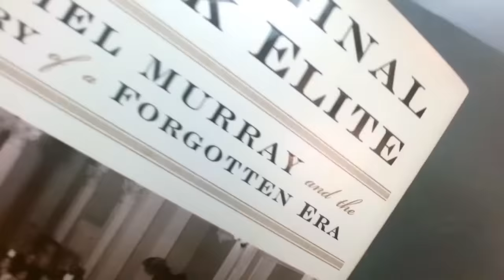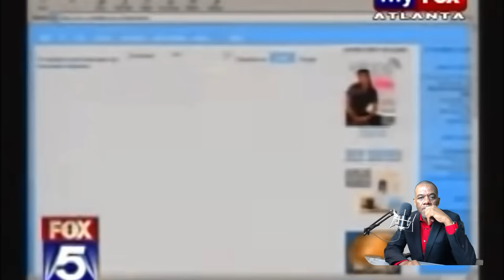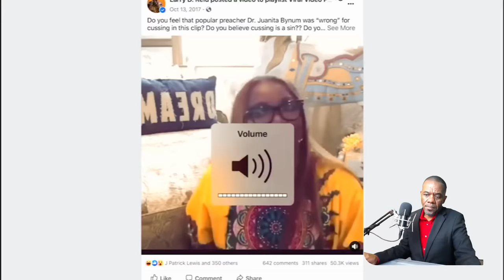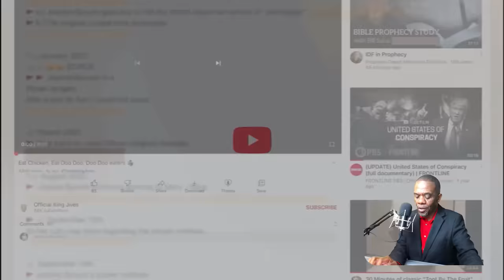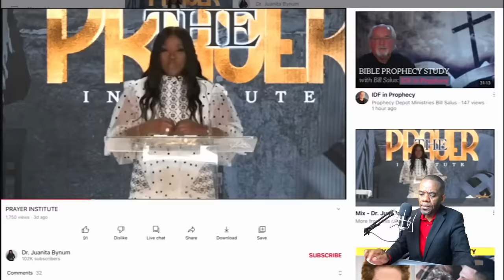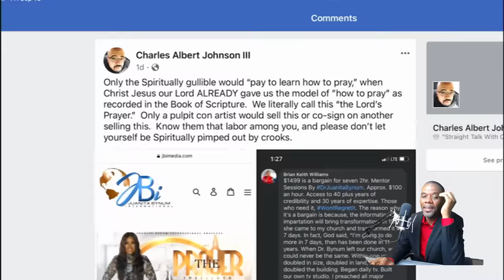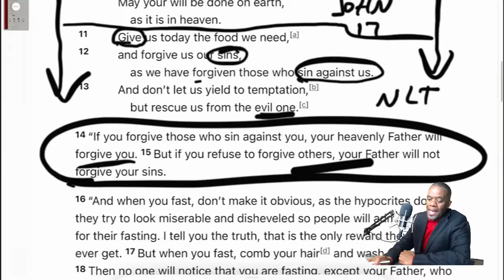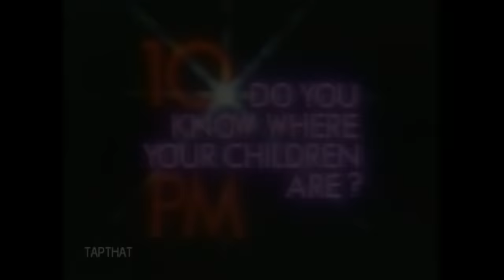The Gilded Life of Prophetess Juanita Bynum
Take a wild guess who's Back? Every since "No More Sheets", America has been slapped in the face with the likings of Dr. Prophetess Juanita Bynum and it seems like every year (sometimes twice a year), she says or does things that go viral.. not in a good way though. Today we are focusing on her $1500 dollar prayer institute as we journey through her rocky past.